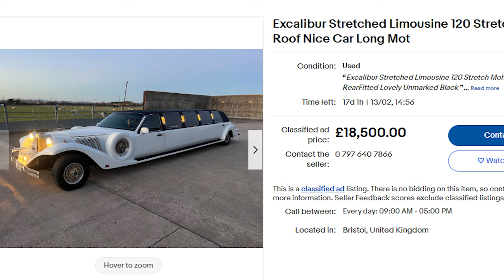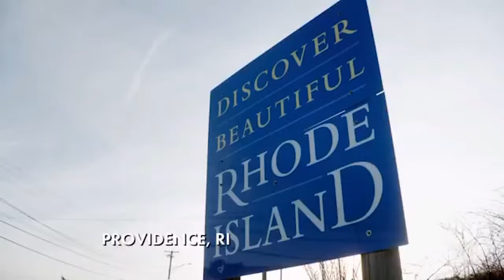Love After Lockup - MOVING VIOLATIONS and TROUBLE with RELATIONS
Hello there you beautiful viewers, and today its time to get back to some more of We TV reality TV show, LOVE AFTER LOCKUP. In this episode (Moving Violations and Trouble with Relations); Michael AKA Montana Millz and Justine AKA Juju are anouncing the move to Vegas, Louis turns up for a job interview, Lyndsey and Blaine are back, ans Chance and Tayler are back dealing with more of Chance's past, featuring Bobbo.